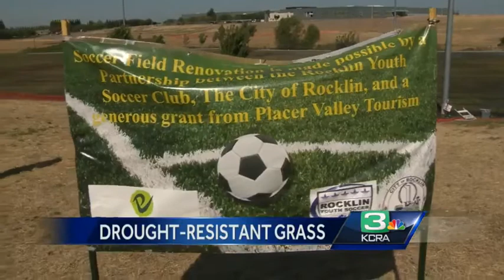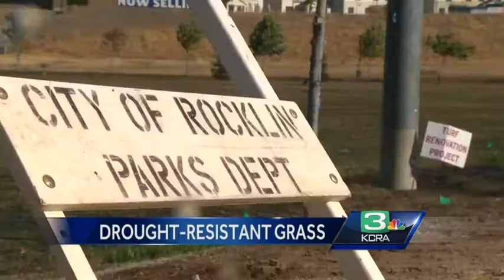Drought- resistant grass put in several Rocklin parks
Rocklin is putting in new drought- resistant grass, which will require lots of water in the being, but save water over time.